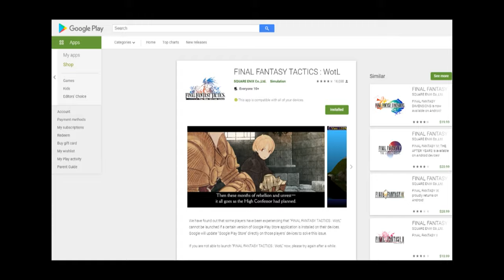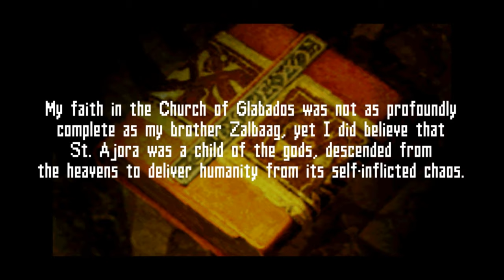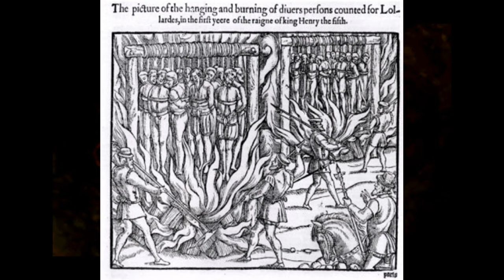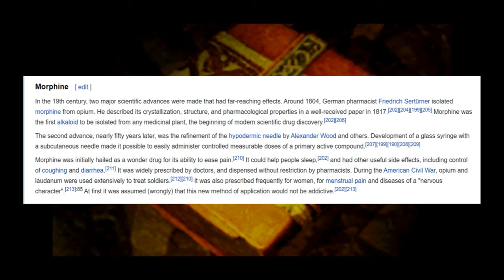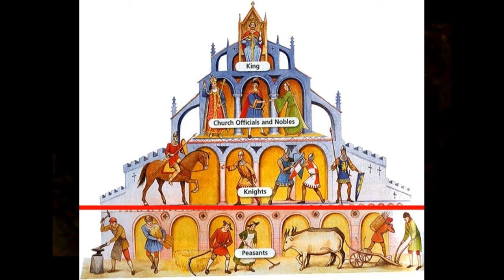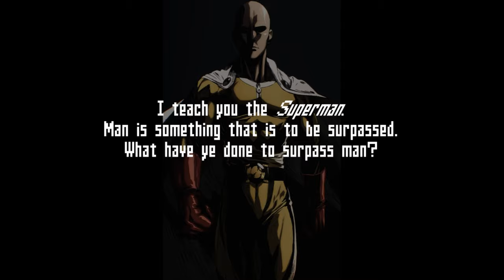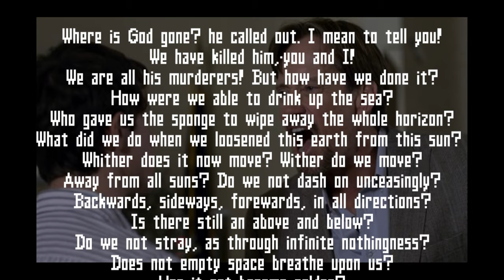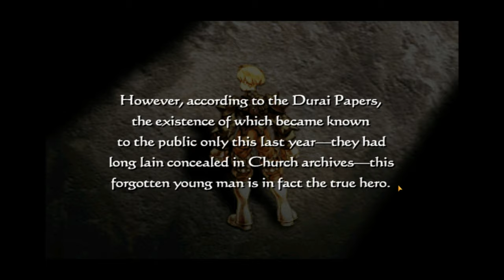Final Fantasy Tactics: No War But Class War - St Ajora is (not) dead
While many of the entries in the Final Fantasy series have important things to say about the place of organized religion in society, Tactics takes its examination one step beyond. This video will discuss the manner in which the game examines the Church, State and the nature of divinity itself.

Sources

Barker, Juliet. 1381 The Year of the Peasants’ Revolt. Cambridge, Harvard University Press, 2014)

Cunningham, Michael. “An Interview with Former Square Enix Translator Tom Slattery”. Inside Gaming. (accessed Oct 7, 2020)

Davies, Richard G. “The Church and the Wars of the Roses”, in The Wars of the Roses. Ed. A.J. Pollard (New York, St. Martin’s Press, 1995)

Freedman, Paul. Images of the Medieval Peasant. (Stanford, Stanford University Press, 1999)

Grummitt, David. A Short History of The Wars of the Roses. (New York: , I.B. Tauris & Co Ltd., 2013.)

Johnston, Kyle. “Final Fantasy Tactics: The War of the Lions – Game Script. GameFAQs. (accessed Sept 25, 2020)

Marx, Karl. A Contribution to the Critique of Hegel’s Philosophy of Right. (Cambridge University Press, Cambridge, 1970.) accessed Sept 25, 2020)

McKinnon, Andrew M. “Reading ‘Opium of the People’: Expression, Protest and the Dialects of Religion”. Critical Sociology, Volume 31, Issues 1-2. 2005.

Nietzsche, Frederich. The Joyful Wisdom. Trans. Common, Thomas. (New York, The Macmillan Company, 1924). accessed October 5, 2020.

Nietzsche, Frederich. Thus Spoke Zarathustra. (Accessed October 6, 2020)

The Bible. King James Version. (accessed oct 6, 2020.)

Music

A New Beginning – Esther Abrami

The Shadow Self – I Think I can Help You

Divine Life Society – Jessie Gallagher

The Blue Pearl – Jessie Gallagher

Spirit of Fire – Jessie Gallagher

This video and youtube channel in general may contain certain copyrighted works that were not specifically authorized to be used by the copyright holder(s), but which we believe in good faith are protected by federal law and the fair use doctrine for one or more of the reasons noted above.